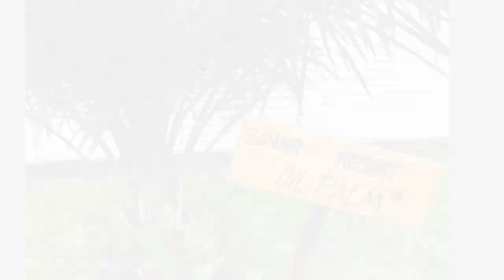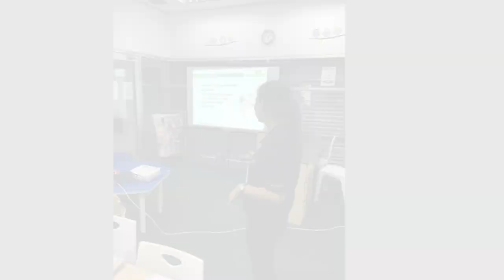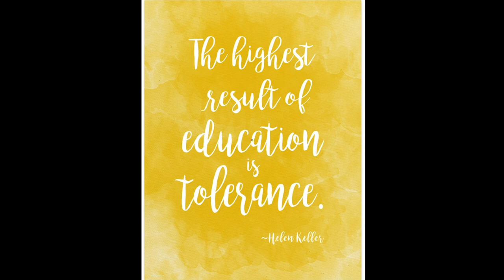Renown Academy video 1